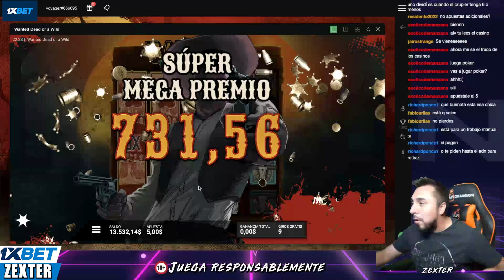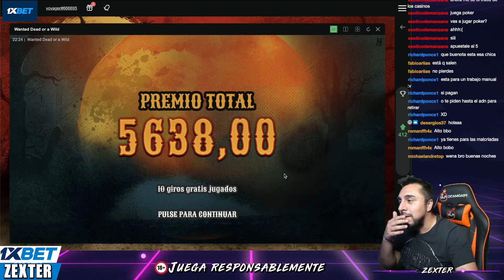Gano mas de $5600 dolares en la slot Wanted | ZexterPKM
⚠️IMPORTANTE⚠️

🎰Código para obtener un bono del 100% en 1xBet: ZEXTER🎰
♠️Club en KKPoker, descarga la app y únete a mi club usando el código Zexter o el ID 238800.

ÚNETE A LA COMUNIDAD
Skype: soyzexter